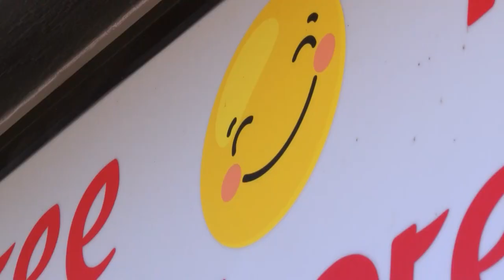Three Happiness reopens after devastating fire